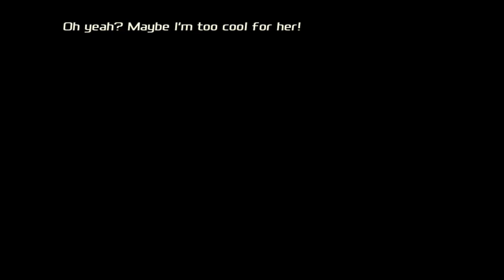Escort The Trucks - Total Overdose - Mission #7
Ram then accompanies the trucks through Virgillo country, enabling the trucks to pass through. Ram hides in one of the trucks and follows them to Morales's meat factory.

This is a walkthrough/tutorial video of the mission "Escort The Trucks" from Total Overdose.

total overdose full screen problem,
total overdose for pc download,
total overdose facts,
total overdose hindi gameplay.